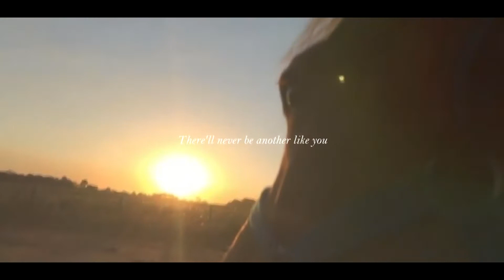A Miraculous Kind Of Horse || 1 Year With My Lionheart Horse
[HD PLEASE}

On December 10th, 2016, I was doing some Christmas shopping when I received a call. It was my dad, telling me that Chievo was now mine. I burst into tears in the middle of the mall and since then still can't quite believe I got so lucky to have such an amazing partner.

For those of you who don't know, I leased Chievo from January to July 2016 because I was absolutely terrified of riding Batuque after a fall that could've crippled me. At the moment, he was the only one of my instructor's horses that was available, and to be honest, neither of us knew how to deal with the other.

After six months, his owner decided to take him to the pasture and I wasn't even allowed near him. A year ago, I had the opportunity to buy him and took it. Back then, I heard that he was aggressive, that I had no control when riding him, that he had no future and that we would never bond. However, there was something different about that little Appaloosa, Brazilian Sports Horse, Quarter Horse cross.

1 year later, he's become incredibly gentle, loves to cuddle, is an  incredible jumper, is learning the basics of dressage and can event. He's become everything I never even dreamed of. Exactly one year ago, at the last show of the year, he gave me not only a double clear in one of the most technical courses I ever faced, but he also gave me my